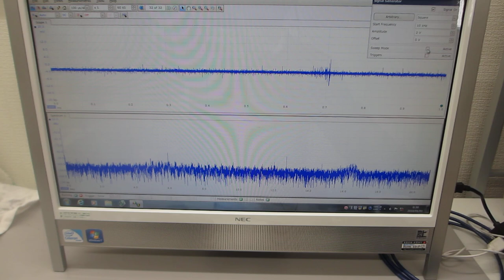超音波システム（音圧測定解析、発振制御）を利用した実験動画